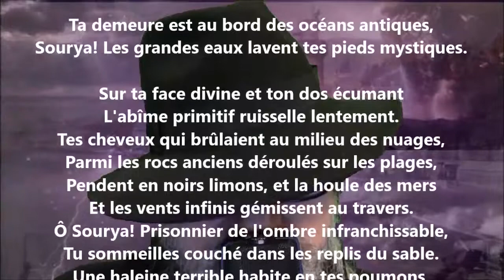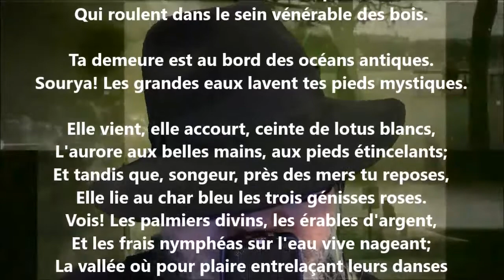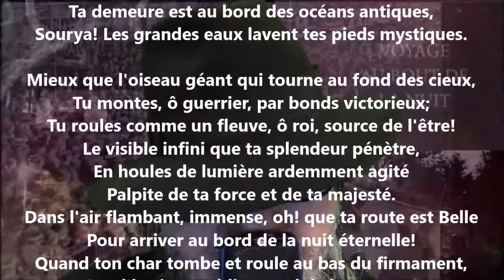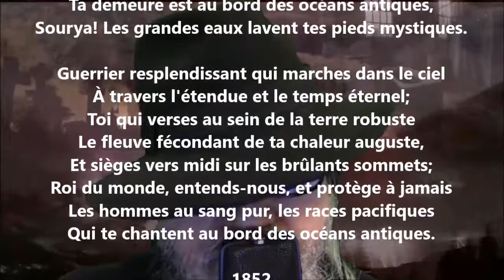Sourya - Leconte de Lisle lu par Yvon Jean